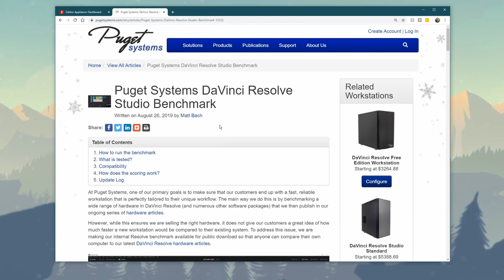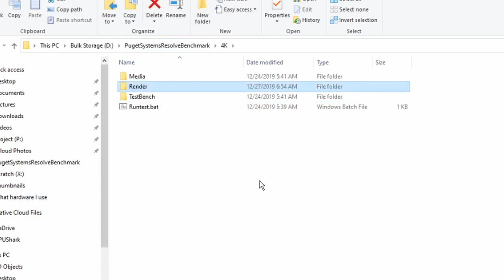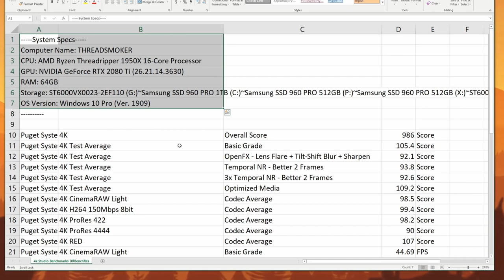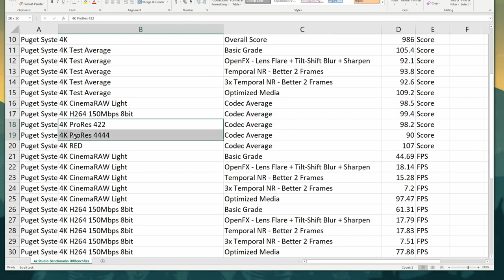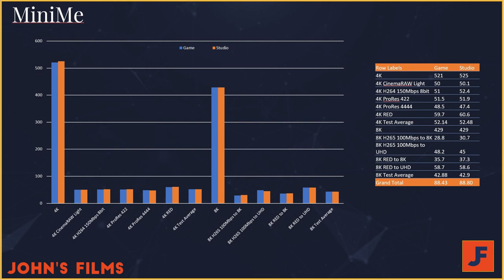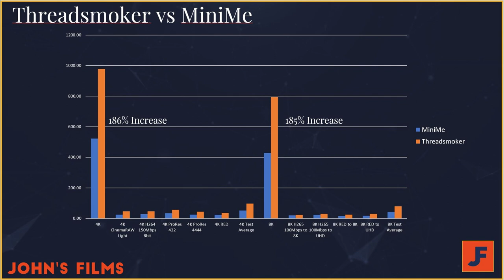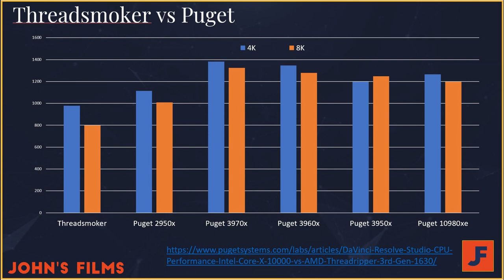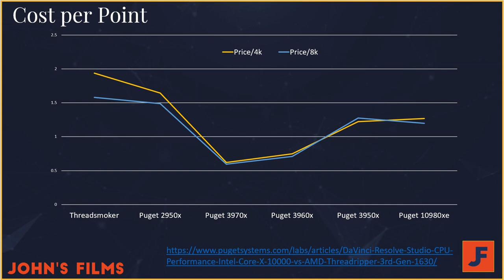Show me your scores! Run this free Davinci Resolve benchmark - Test your system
Description: 0:00
Benchmark Explained: 0:50
Reading Results: 2:07
My Test Systems: 3:55
Test Results: 4:30
My thoughts: 7:25

Puget Systems released a new standard benchmark that tests 5 Codecs across 5 different primary functions in Davinci Resolve 16 Studio.

Watch this video to see how my systems stack up against those Puget built and to understand what each of the scores mean.  This benchmark tests Davinci Resolve 16 Studio in h.264, Red, ProRes, CinemaRaw Codecs and applies increasing pain to them through noise reduction and color grading.  Test your system by downloading the benchmark executable above.  It's a free davinci resolve benchmark  that is automated so go get it!

OLED On Camera Monitor (the image on this is beautiful)
SoftBox as a Key light
Temp controlled Battery Light
Light Stand